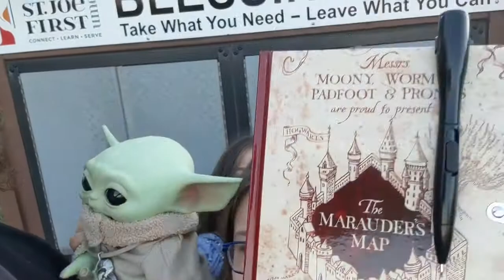Daily Dose of Such Fun - Blessing Box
Today's assignment from Miranda Hart's book Miranda's Daily Dose of Such Fun is to give food to those in need. We took a trip to a local Blessing Box and left some goodies for anyone to pick up.